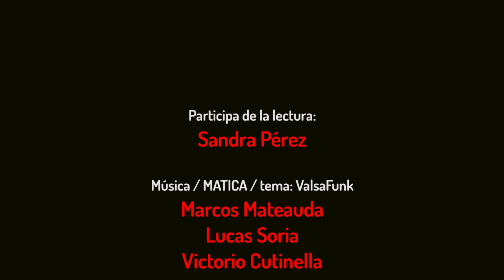Mayo mes de Clemente Estable (doce) / ARTendal / TENDALESsantalucia / Sandra Pérez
TENDALESsantalucia ha publicado cada día, durante el mes de mayo 2021, un video donde docentes, estudiantes, músicos, escritores, artistas visuales, fotógrafos, periodistas, políticos, trabajadores y demás santalucenses, leen frases de Clemente Estable que reflejan el hondo pensamiento científico, filosófico, político del Maestro.
Lee: Sandra Pérez.
Publicado por Fernando Pérez Ferreira.